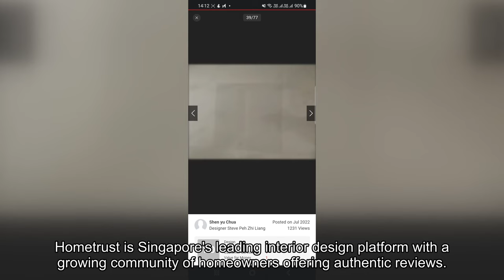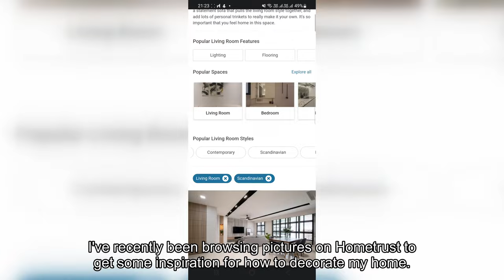Magnetic Insect Screens from Mozziefy | HDB Renovation Vlog #6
Our renovation is almost complete and we've already moved into our resale HDB home but there are a few kinks to work out. Insect screens are a must for us ever since our encounter with flying termites swarming our HDB apartment. We wanted also screens that were also durable and safe for pets so we don't have to install invisible grilles. We stumbled upon Mozziefy. Mozziefy had a lot of 5-star reviews on Google Maps so we decided to give it a shot. Overall, we're very happy with the insect screens and I love that I can keep my home well-ventilated without worrying about pests flying in from the forest. Plus the screens are very durable, look very nice, and we can still enjoy the view. 😁

🏡 Hometrust 🏡
Hometrust is Singapore's leading interior design platform with a growing community of homeowners offering authentic reviews.